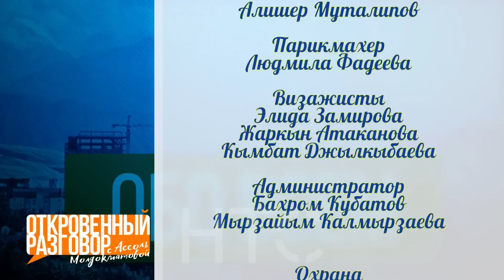Опасные Профессии / "Откровенный разговор" с Ассоль Молдокматовой / НТС / 2016